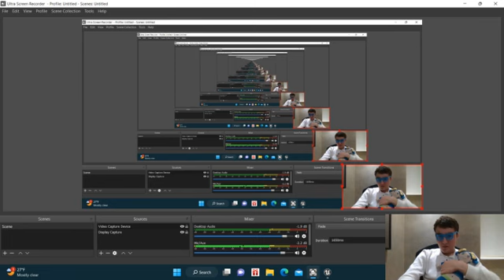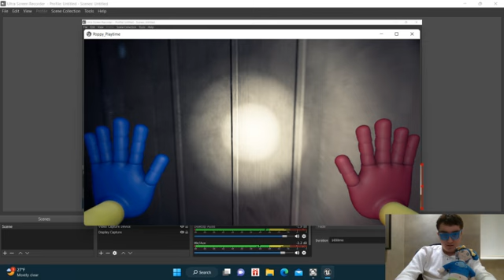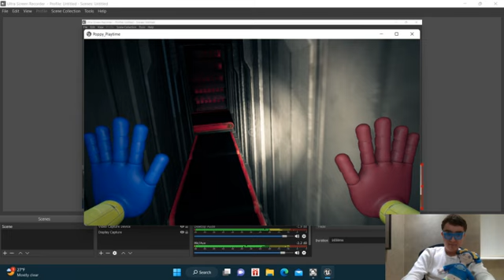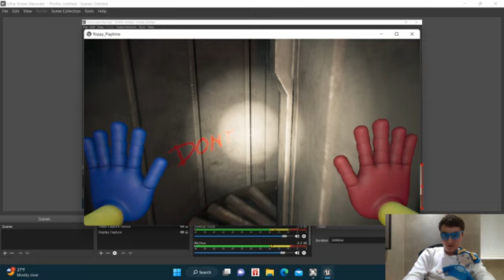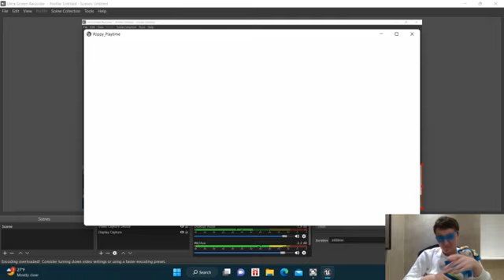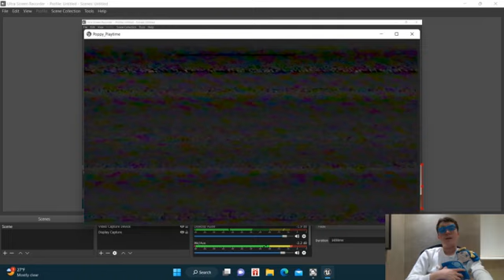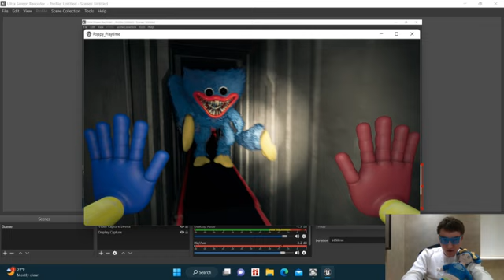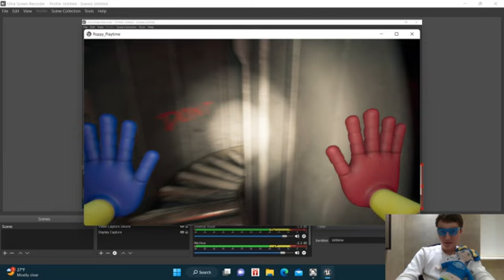I NEED TO ESCAPE | Poppy Playtime Part 5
H boy here with another Poppy playtime video. This time I have finally escaped huggy, now I just need to find a way to get through the vents without him finding me and eating me up (eww)